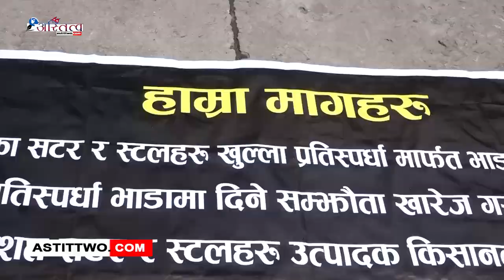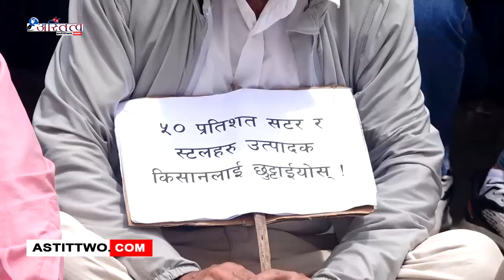Taza khabar || 2080 Shrawan11|| Astittwo News